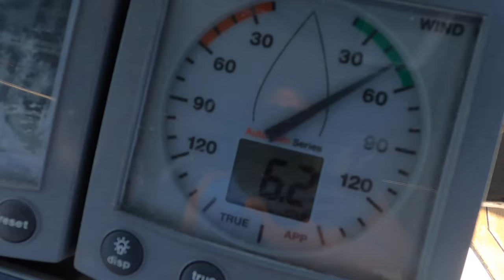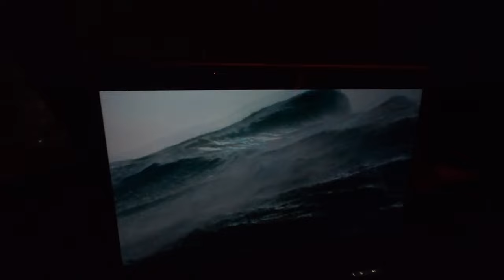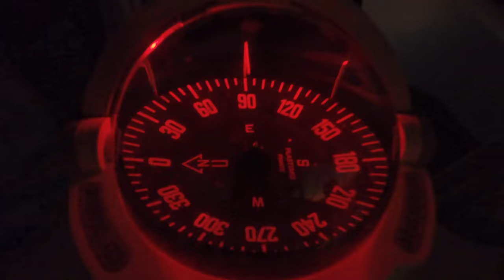Will we wash up on the beach?! Sailing Bohemia Ep.81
Sadly our long overnighter left us with no good options for anchorages, and with a raging swell coming right into the anchorage, we decided to cut our losses and set sail on yet another overnight passage down to Isla Grande, while we still had the full moon and the light winds on our side! This turned into another beautiful night passage. So good in fact, that the First Mate even hosted a movie night in the cockpit!

We arrived in the early hours of the morning, reaching the gorgeous Isla Grande, Ixtapa, where it was love at first sight! Not of the island (although that was lovely), but of Pedrito, our newest crew member who the First Mate found perched in the branches just above his head.